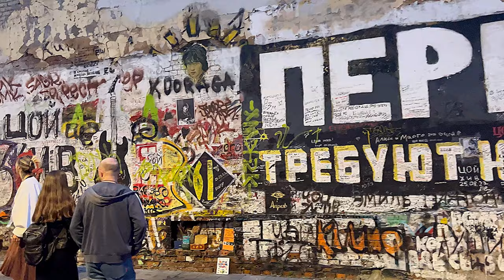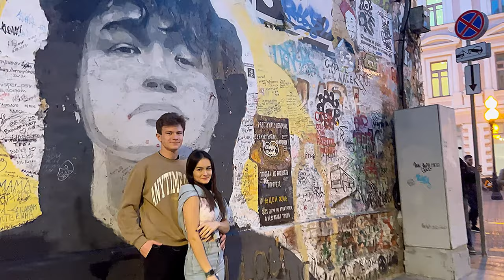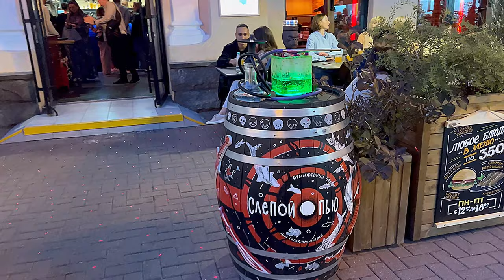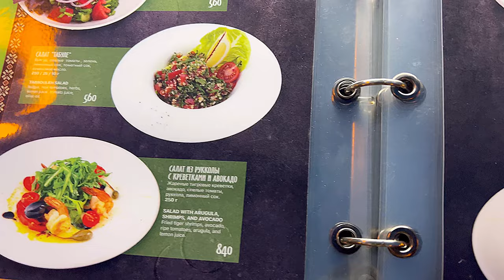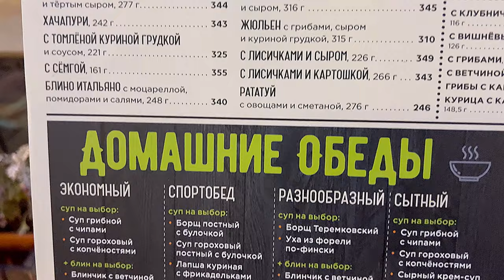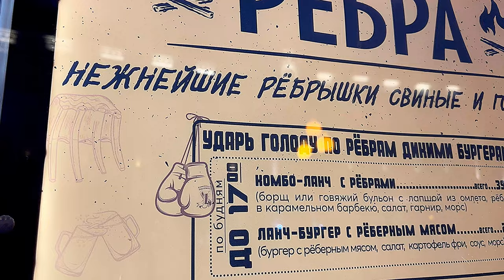🇷🇺 THIS HAPPENS IS RUSSIA! 😍👍Russians walk on weekend in the Center of Moscow